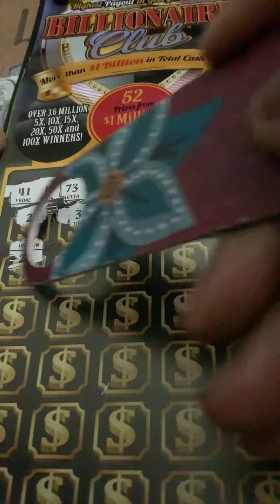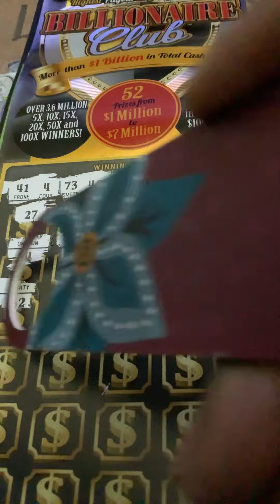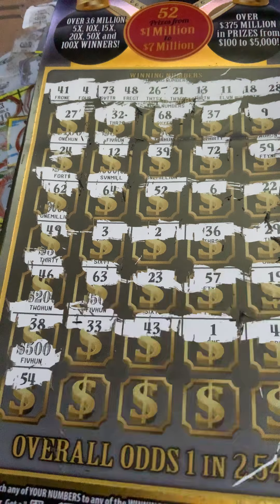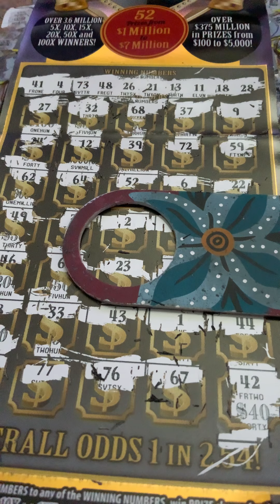BILLIONAIRE CLUB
Winner